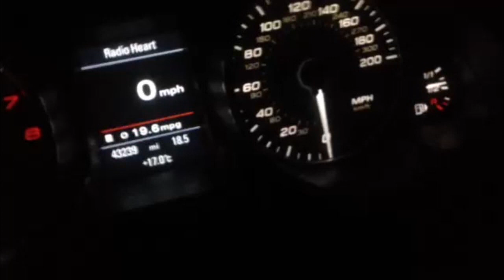Audi S5 V8 0-60 Acceleration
This is a stock 2008 S5 V8 ,  The gear changes are at big early.